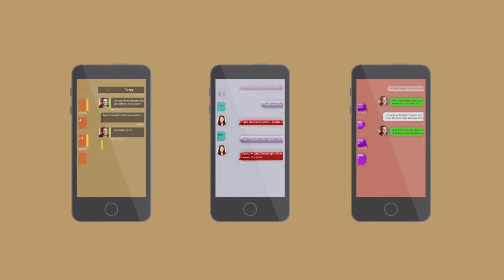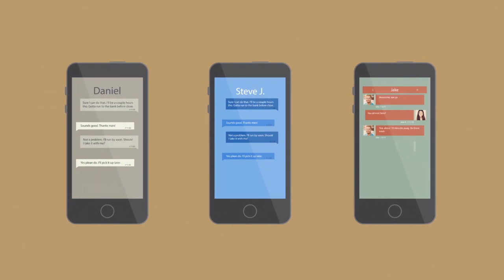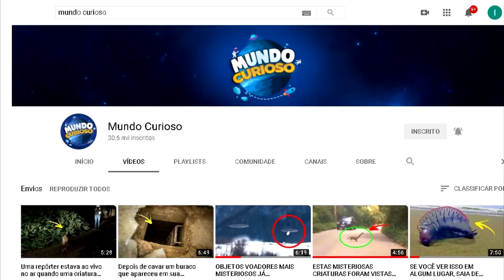O LUGAR MAIS RADIOATIVO DA TERRA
Criações comuns do Canal: Mundo Curioso.

Se inscrevam, compartilhem, curtam e comentem, unindo o útil ao agradável.